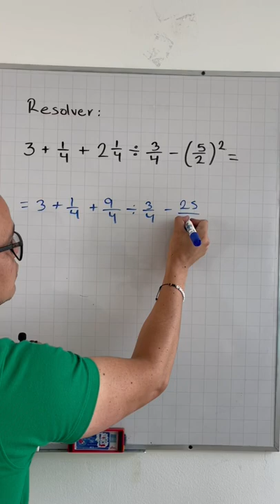Operaciones combinadas con fracciones